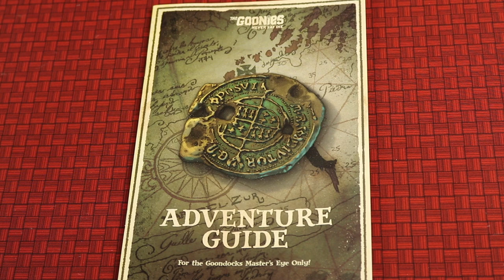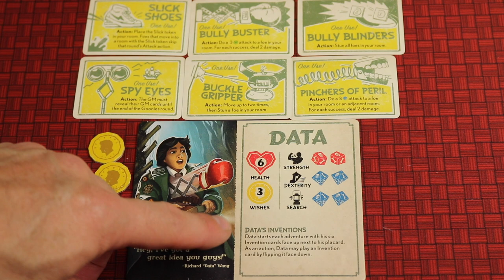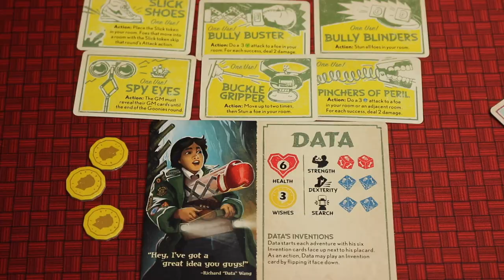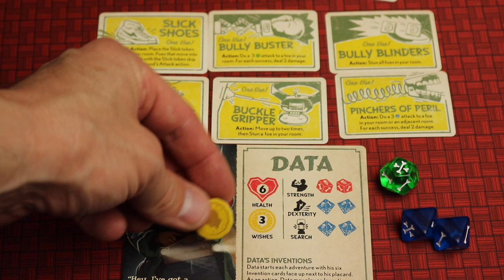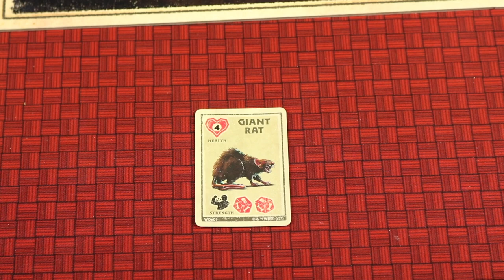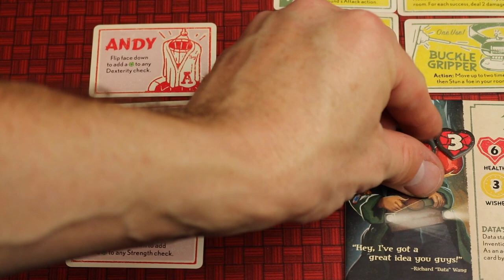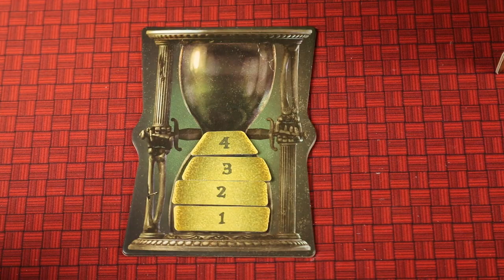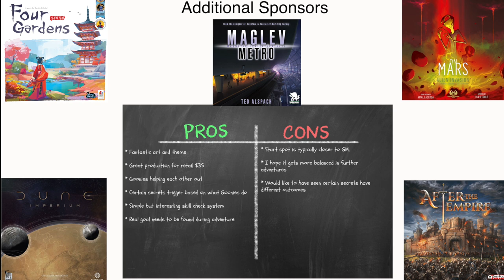Goonies: Never Say Die Overview & First Impressions with the Game Boy Geek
Miniature Market Product Alerts: If the game hasn’t released yet or is out of stock, sign up to get notified when it is available for purchase.

My overview and first impressions of the new upcoming Goonies Board Game (Goonies: Never Say Die) by Funko Games & Prospero Hall. One Player will play against all the Goonies who are working together in a 9 adventure game.

0:00 - Introduction
0:08 - 1 Minute Overview
1:34 - 1 Minute 1st Impressions
2:47  - Full Introduction
3:21  - Full Game Overview
12:42 - Full 1st Impressions